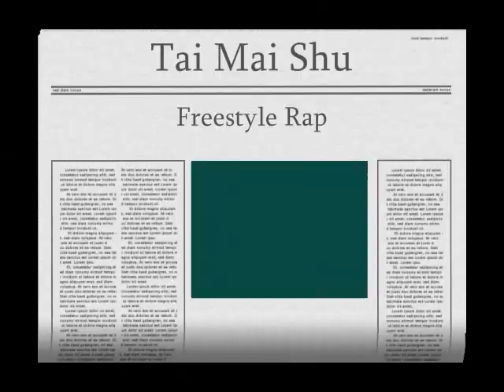Tai Mai Shu(tie my shoe) freestyle Rap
funny chinese rap